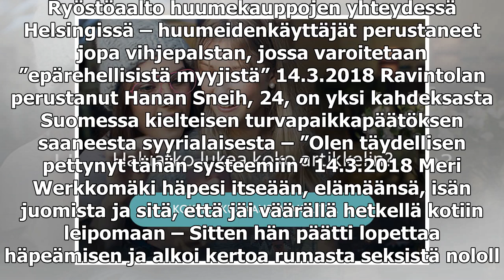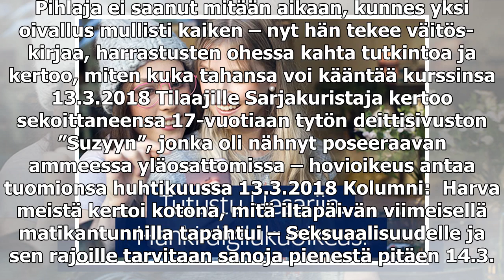Ryöstöaalto huumekauppojen yhteydessä Helsingissä – huumeidenkäyttäjät perustaneet jopa vihjepalsta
Ryöstöaalto huumekauppojen yhteydessä Helsingissä – huumeidenkäyttäjät perustaneet jopa vihjepalstan, jossa varoitetaan ”epärehellisistä myyjistä”

Ryöstöaalto huumekauppojen yhteydessä Helsingissä – huumeidenkäyttäjät perustaneet jopa vihjepalstan, jossa varoitetaan ”epärehellisistä myyjistä” 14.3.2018 Ravintolan perustanut Hanan Sneih, 24, on yksi kahdeksasta Suomessa kielteisen turva­paikka­p...